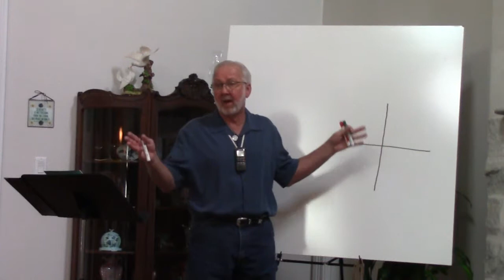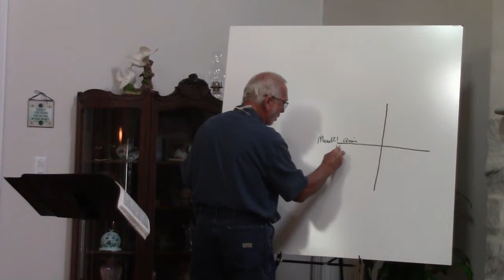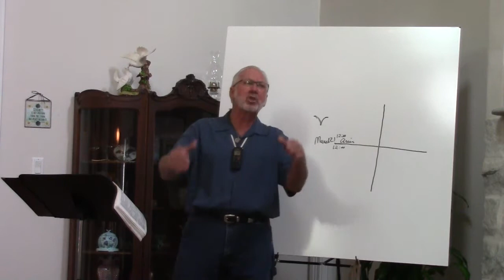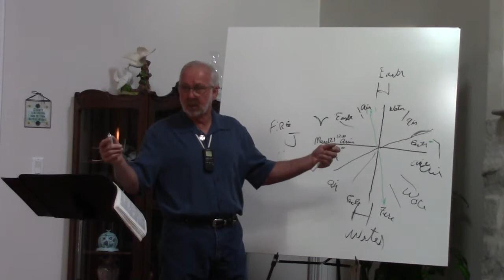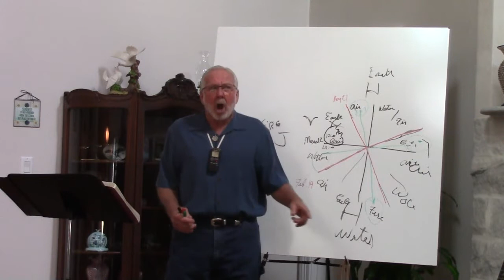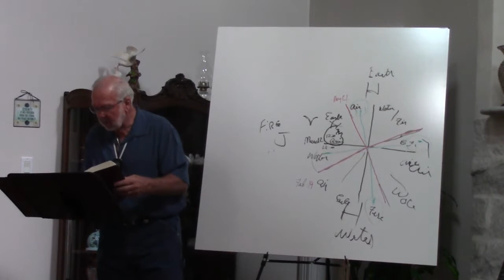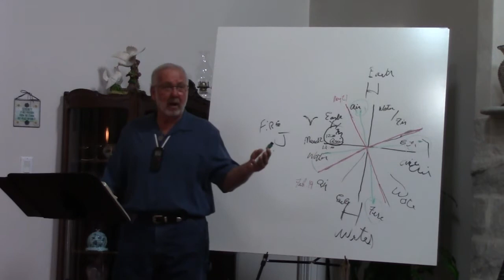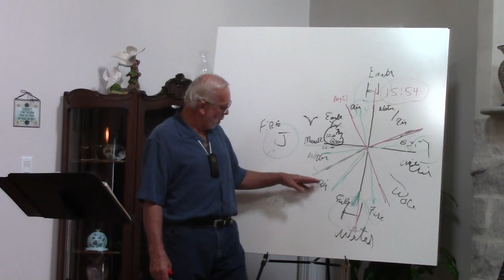April Special 2019 Part 1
Lynn Hayes teaching  in Brunswick, GA.